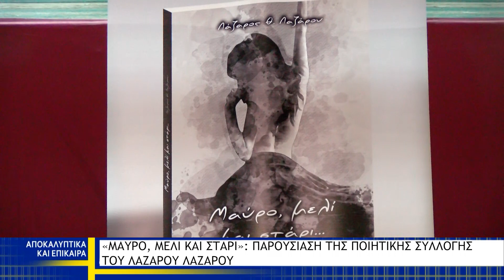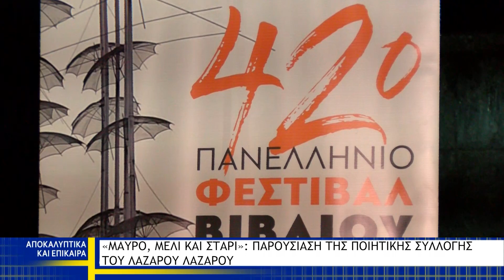«ΜΑΥΡΟ, ΜΕΛΙ ΚΑΙ ΣΤΑΡΙ» ΠΑΡΟΥΣΙΑΣΗ ΠΟΙΗΤΙΚΗΣ ΣΥΛΛΟΓΗΣ ΤΟΥ ΛΑΖΑΡΟΥ ΛΑΖΑΡΟΥ (Αποσπάσματα 28/06/2023)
Λάζαρος Λαζάρου, Ανδρέας Σταματόπουλος, Νίκος Παπαϊωάννου, Παναγιώτης Ψωμιάδης, Μπάμπης Μπαρμπουνάκης, Νέλλυ Δελή, Κλαίρη Μπαρμπουνάκη, Βασιλική Πολίτου